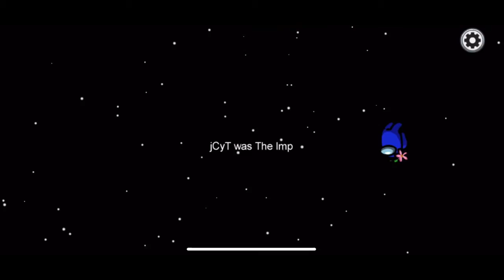Among Us - Perfect Timing #2